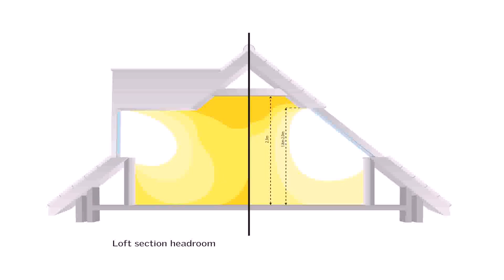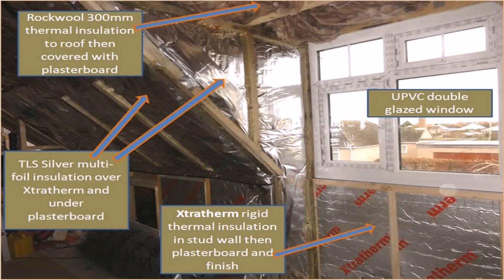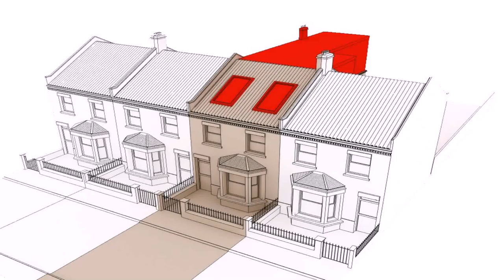Loft Conversion Door Regulations - Gif Maker DaddyGif.com (see description)